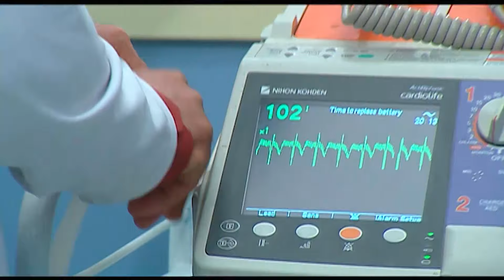مسلسل العار | الحلقة الخامسة 5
طاقم العمل: مصطفى شعبان ،أحمد رزق ،شريف سلامة ،هبة مجدى ،علا غانم ،درة